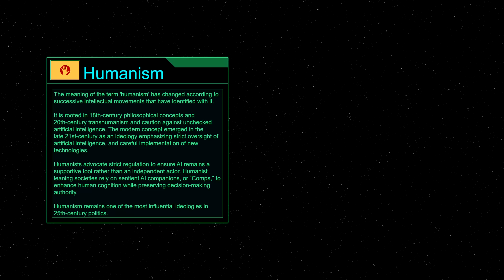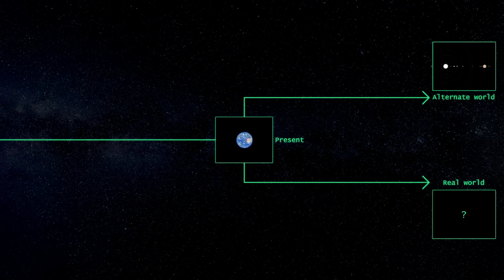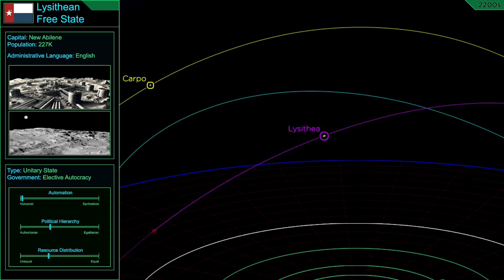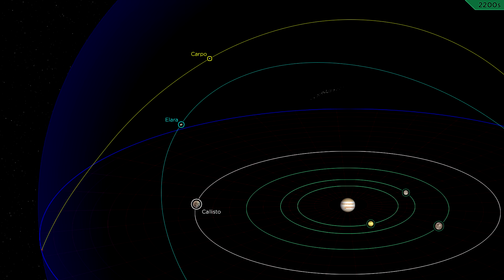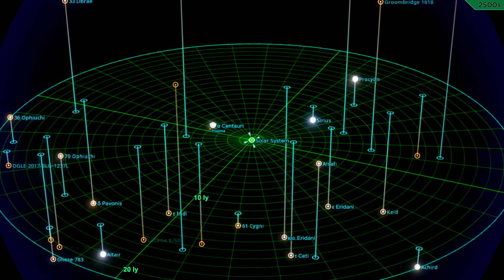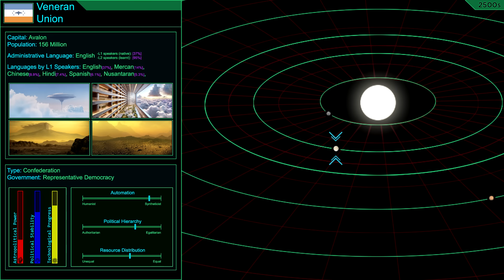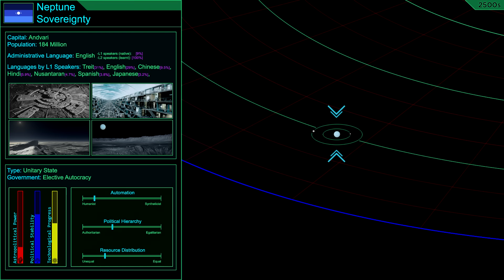Future of the World - Wars in Space & Colonizing the Stars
All members get early access to videos. — Patron-level members get mentions at the end of videos & updates. — Cartographer-level members get access to my maps.

Journey into the 24th and 25th centuries, where humanity’s expansion across the Solar System and beyond transforms what it means to be human. This video delves into the rise of Humanist vs. Syntheticist ideologies, the search for habitable exoplanets like Eos, and the catastrophic First Celestial War that reshaped the Jovian system. Discover how advanced AI, fusion propulsion, terraforming, and new forms of government propel humanity toward interstellar frontiers—and the high-stakes conflicts that follow.

0:00 - Intro
1:50 - The Search for Habitable Worlds
4:22 - The First Celestial War
6:26 - Interstellar Colonization
7:32 - 26th Century Societies
13:35 - Interstellar Societies
14:50 - End